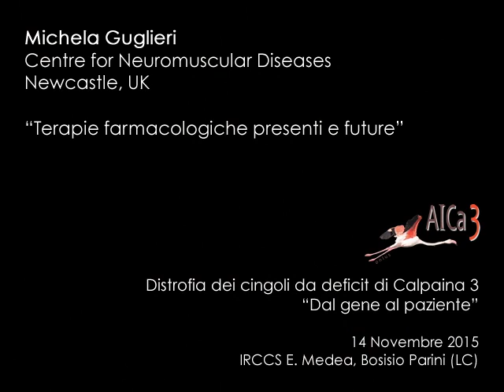Michela Guglieri - Convegno "Dal gene al paziente"